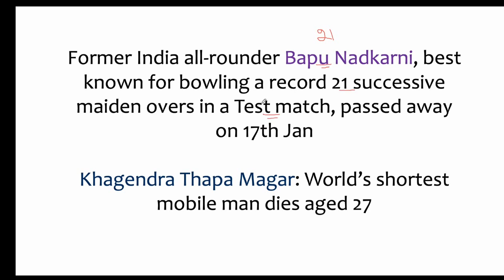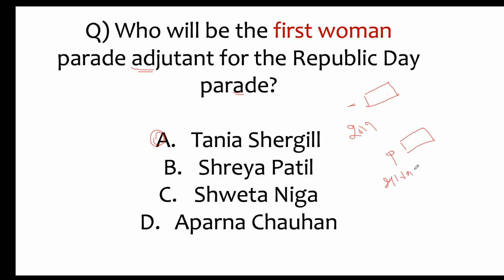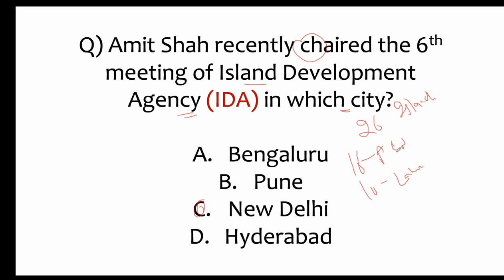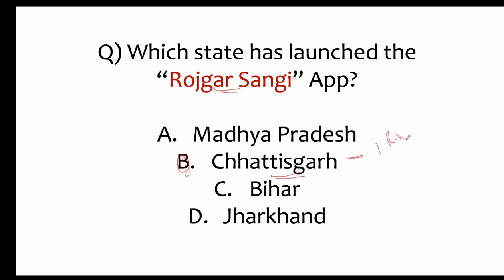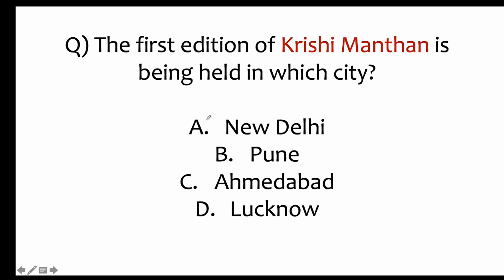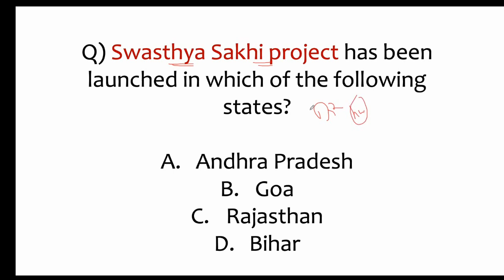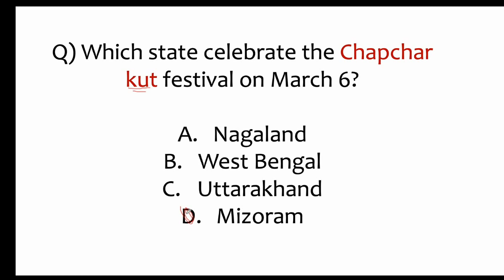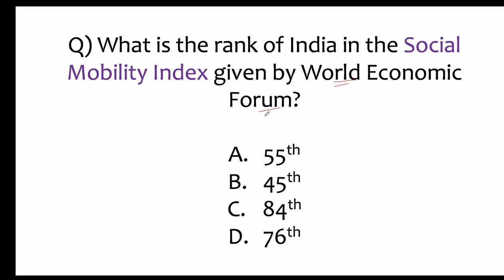Best 300 Current Affairs January 2020 Part-3 Hindi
THIS IS THE CURRENT AFFAIRS COURSE IF YOU LIKE IT THEN I WILL UPLOAD FULL COURSE OF BANKING.
Credit: Study Iq
PLEASE REDUCE PLAYBACKSPEED TO #.75
I WILL UPLOAD ALL BEST COURSES FOR BANKING ASPIRANT LIKE
*MATH
*ENGLISH
*BANKING
*GENERAL AWARENESS
I HAVE TO UPLOAD ALL THE VIDEO SO I INCREASE THE SPEED OF VIDEO SO YOU PLEASE REDUCE PLAYBACK SPEED  FIRST